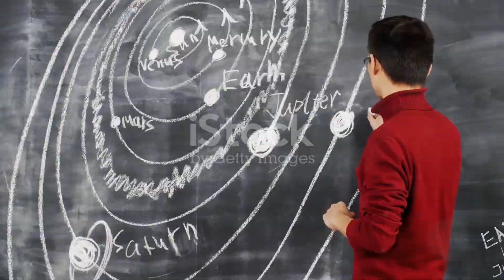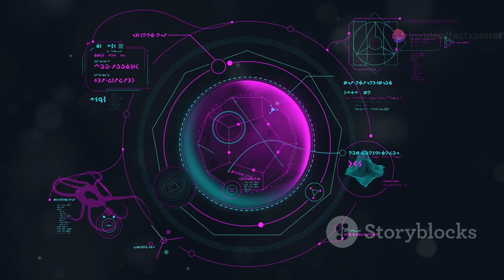Why Does Venus Spin Backwards? 🔄 The Strange Mystery Solved!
Why is Venus spinning in the opposite direction compared to most planets? 🌍🔄 In this video, we unravel the cosmic mystery of Venus's retrograde rotation, explain the theories behind this unusual planetary behavior, and dive into what makes this planet so unique. 🪐✨

OUTLINE:
00:00:00 A Planet of Extremes
00:01:13 Understanding Planetary Rotation
00:02:06 A Cosmic Puzzle
00:02:50 Did Venus Take a Big Hit?
00:03:24 A Slow and Steady Turnaround
00:04:06 Early Observations and Evolving Theories
00:04:57 Unveiling Venus's Secrets
00:06:00 Implications for Planetary Formation Models
00:06:42 A Unique Case or a Common Phenomenon?
00:07:28 The Quest for Answers Continues
00:08:10 Venus, a Testament to the Solar System's Dynamism

About the Channel:
Welcome to FactXplorer, your go-to destination for fascinating facts about space, science, and nature!

💻 Live Chat Jobs – Your Next Side Hustle! 💻
Looking for a simple way to earn extra cash in your free time? You HAVE to check this out! Whether you're looking for a little extra side income or aiming for a full-time gig, this opportunity is for YOU. 🌟

✅ Side Hustle? Earn $100-$300 per week.
✅ Part-Time? Make $300-$700 weekly.
✅ Full-Time? Pull in $1,000+ every week.

Don’t miss out – start earning from the comfort of your home today! 🚀